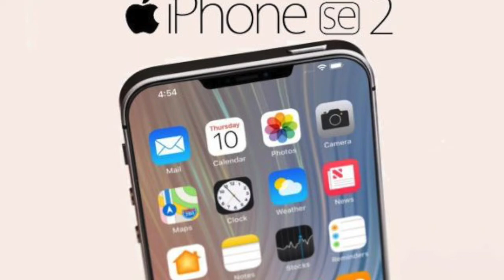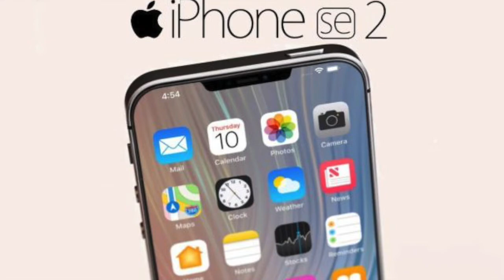iPhone SE2 - ABBIAMO DATE E PREZZI UFFICIALI!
Nella pillola di oggi ci occupiamo dell'attesissimo iPhone SE 2! Abbiamo finalmente scovato date e prezzi di uscita!

Grazie per aver assistito anche a questa pillola di podcast!

Vi aspettiamo Lunedì alle ore 15.30 con una nuova pillola!

- Fabio.